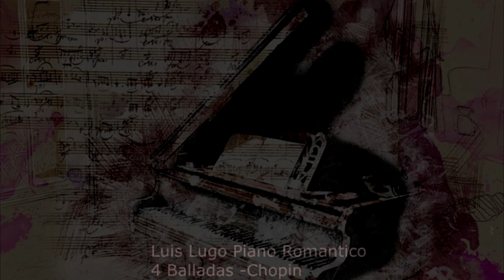Chopin-Ballade No. 4 op.52 en F a menor- Luis Lugo piano -Teatro Colon -Mardel Plata